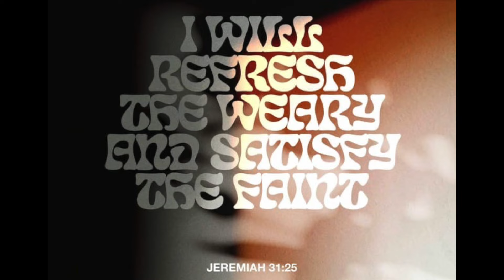Little Nightmares on the channel for the FIRST time | 001